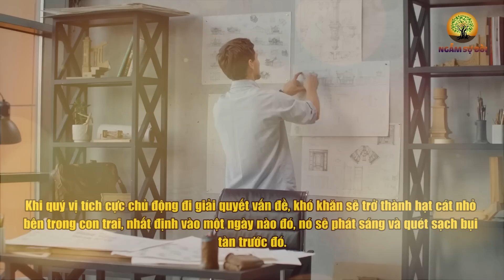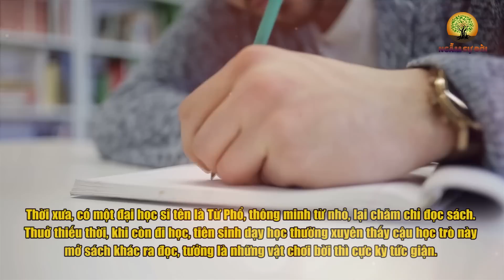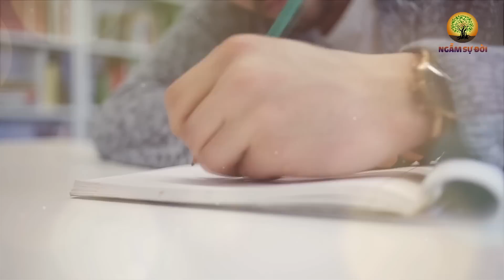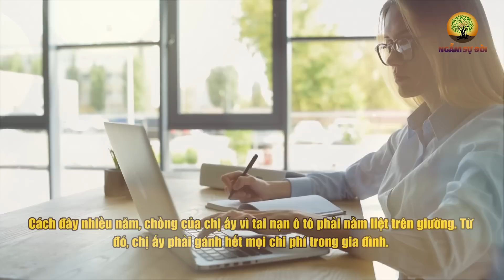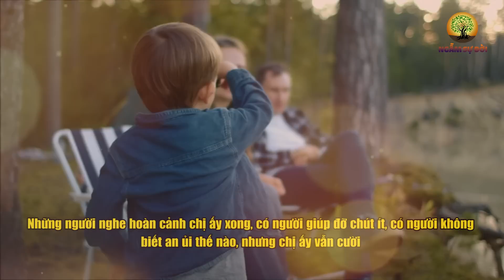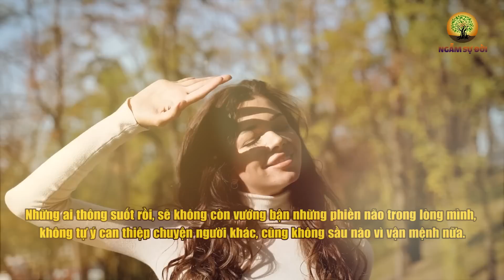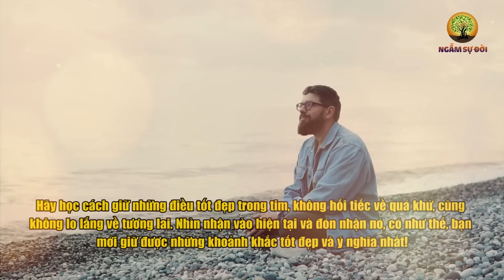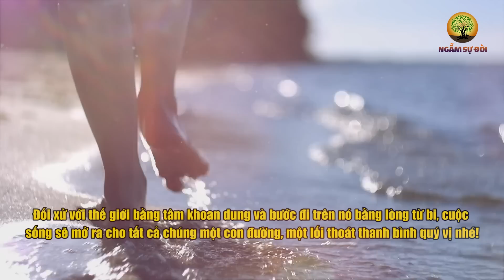Muốn biết mình SỐNG THỌ hay KHÔNG chỉ cần nhìn 3 KIỂU NGƯỜI này là biết | Ngẫm Sự Đời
- Biên tập nội dung: Lê Vy
- Dựng video: Phương Thảo
- Giọng Đọc: Nguyễn Thu